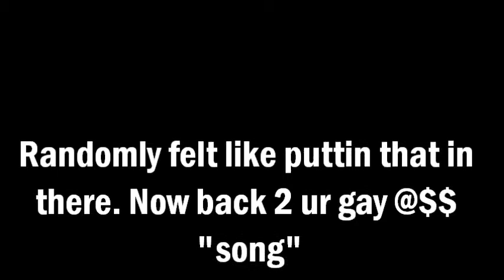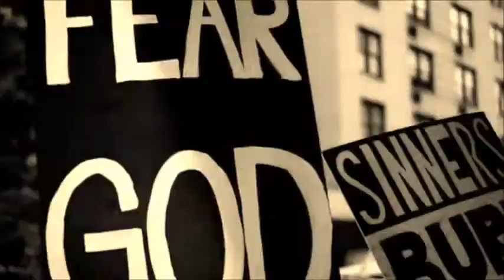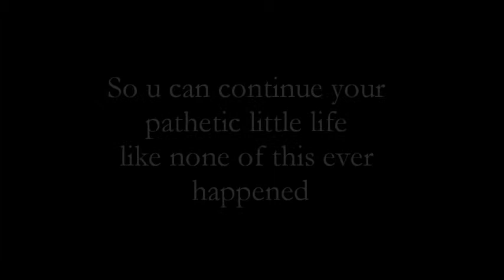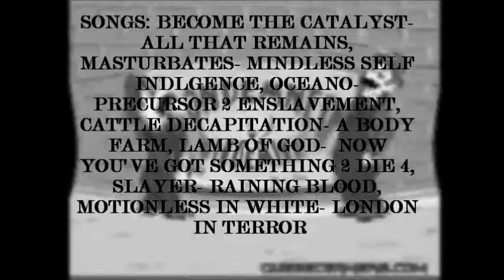Ytp Horror School Musical Part 2: Camp Cock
This is much better that the first Horror School Musical vid and longer.